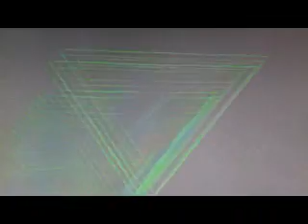Guest Speaker; vid5a; Islam